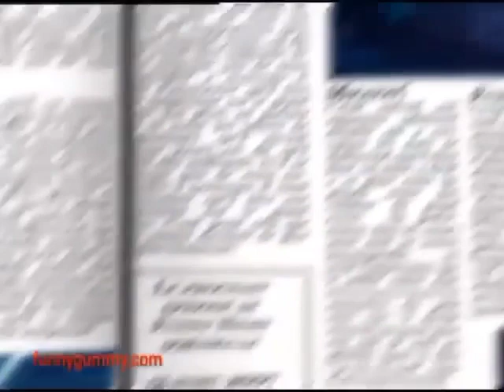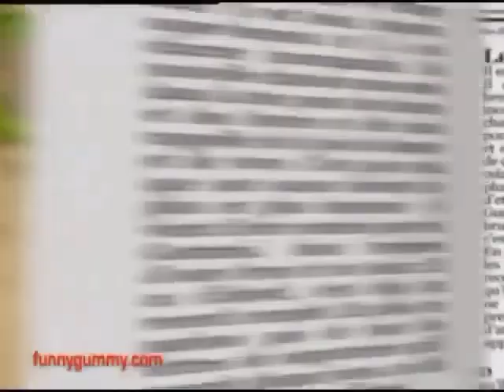osito gominola al revés